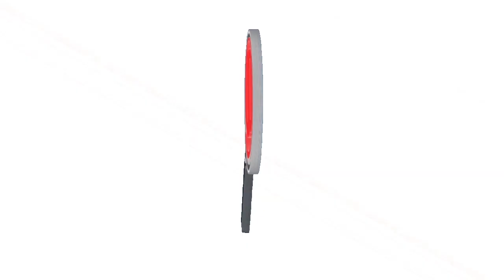UBICAN PUESTO DE CONTROL MIGRATORIO PARA REGRESAR A LOS MIGRANTES CAMINANTES